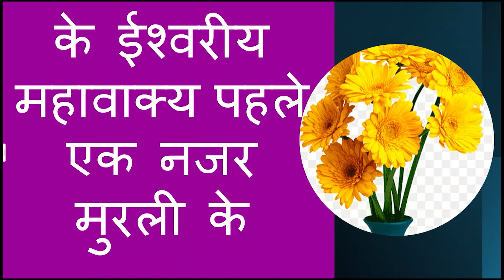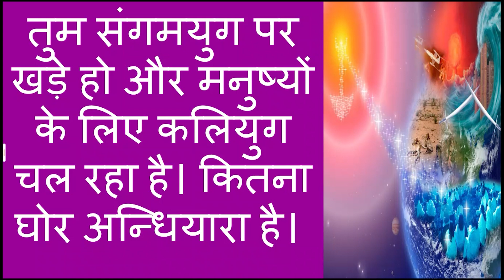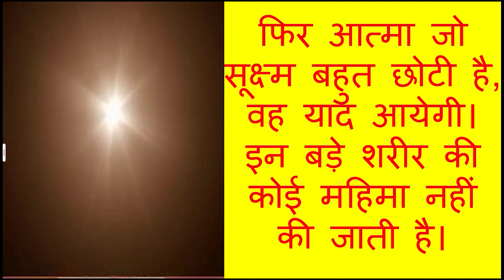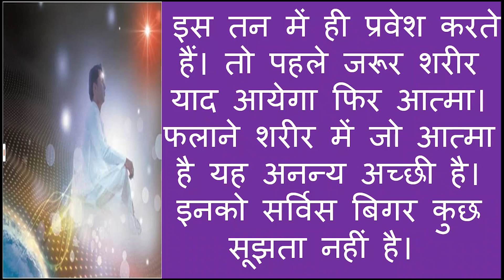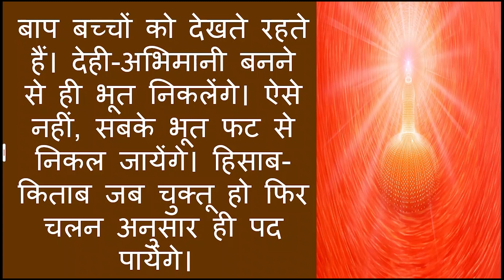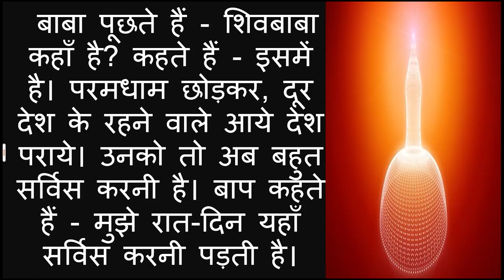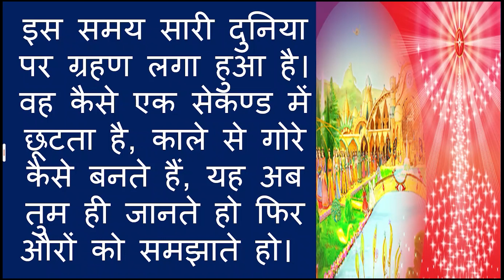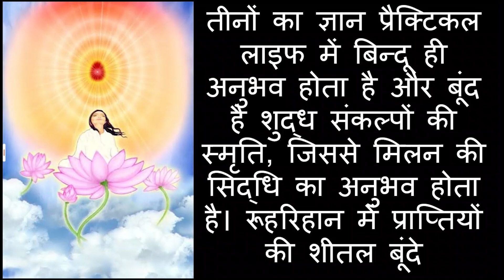आज कि मुरली | 08-03-2024 -MURLI WITH TEXT | GYAN MURLI | TODAY MURLI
जानिए आज बाबा ने मुरली में क्या कहा ?
कौन-से बच्चे सभी को प्यारे लगते हैं? ऊंच पद के लिये किस पुरूषार्थ की जरूरत है?
aaj ki murli madhuban se aaj ki murali
aj ki murli murali
murali
murli aaj ki today
murli ओम शांति मुरली
bk murli
bk murli today in hindi gyanmoti
aaj ki murli madhuban ki murli
murli bk today murli today
hindi om shanti aaj ki murli
bk usha didi
aaj ki murli om shanti
aaj ki murli usha behn
ajj ki murali bk hindi murli today
brahmakumari murli
murali brahmakumari today
murali today
murli shiv baba today om shanti
murli pyaare bapdada ki
aaj ki murli daily murli
aaj ki murli ka saar by
aaj ki murli ka saar bk suraj, aaj ki murli ka saar in hindi,
aaj ki murli sunita didi aaj ki aajkimurli asha didi
aaj ki
indina murali, avyakt murli
bk murli chintan by bk suraj,murli essence, aaj ki murali,
today murli,
daily murali,
daily murli,
murli,
madhuban murli,
bk,
murali today,
om shanti,
murali,
bk murali,
bk murali today,
madhuban murli,
usha didi murali today,
om shanti murli,
om shanti bramha kumari song,
daily murali,
murli live, pm tv, live murli, aaj ki murli ka saar, aaj ki murali,
aaj ki murali 5 minut ki,
aaj ki murali 5 minut mein,

aaj ki murli | 01 march 2024 | आज की मुरली | 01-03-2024 | daily murli in audio
contents covered:
1. aaj ki murali
2. aaj ki murli
3. aaj ki murali
4. आज की मुरली
5. om shanti murli today
6. brahma kumaris murli today
7. om shanti aaj ki murali
8. aaj ki murali om shanti
9. murali
10. om shanti murli
11. aaj ki murli brahma kumaris
12. murli today
13. aaj ka murli
14. bk murli today
15. murali aaj ki
16. om shanti murali
17. aaj ka murali
18. bk murli today
19. om shanti song
20. aaj ki murali madhuban
21.aaj ki murali sunaeye
22. aaj ki murli madhuban se
23. aj ki murali
24. aj ki murli
25. murali murali
26. murli aaj ki
27. today murli
28. ओम शांति मुरली
29. aaj ki murli shiv baba
30. aaj ki murli song
31. bk murli
32. bk murli today in hindi
33. gyanmoti aaj ki murli
34. madhuban ki murli
35. murli bk today
36. murli today murali
37. om shanti aaj ki murli
38. shiv baba murli
39. आज का मुरली
40. आज के मुरली
41. aaj ki murali vijay bhai
42. aaj ki murli bk usha didi
43. aaj ki murli om shanti
44. aaj ki murli usha didi
45. ajj ki murali
46. bk hindi murli today
47. brahmakumari murli
48. muralibrahmakumari today
49. murali today
50. murli shiv baba today